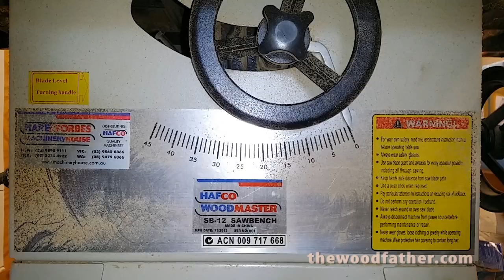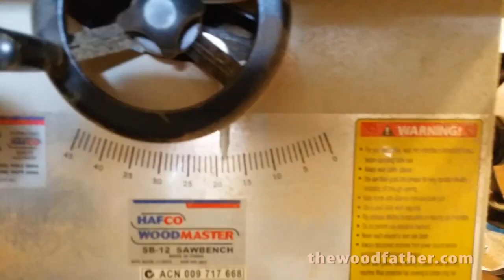Building a Letterbox (mailbox) - TheWoodfather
My first project of 2016 is a box jointed letter box for the front of my house.

I built it using my single blade box joint jig, from spotted gum decking offcuts.

Free sketchup model available from my site in a day.